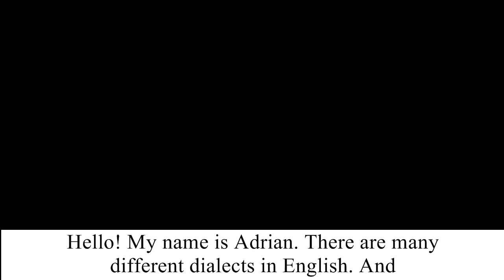dif words sub